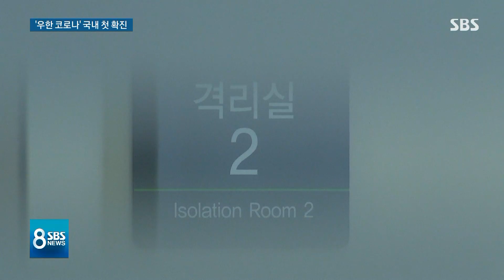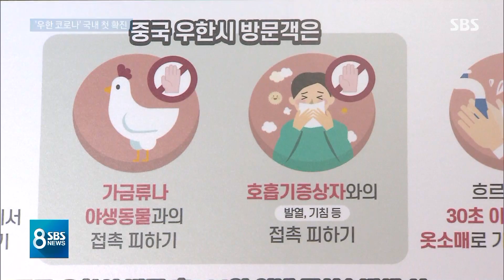'중국 우한 코로나' 국내 첫 확진…감염경보 '주의' 상향 / SBS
중국 우한에서 시작된 신종 코로나 바이러스 감염증 환자가 국내에서도 처음 확인됐습니다. 어제(19일) 중국 우한에서 온 30대 중국인으로, 인천공항 입국장에서 증상이 확인돼서 곧바로 병원으로 옮겨졌습니다. 저희 취재 결과 그 환자는 폐렴 증상이 없는 것으로 확인됐습니다. 병의 예방과 확산 방지를 위해서는 정확한 명칭을 쓰는 것이 중요하기 때문에 저희는 그동안 써왔던 '우한 폐렴' 대신, 앞으로 '신종 코로나바이러스 감염증'이라고 부르도록 하겠습니다. 그럼 우선 오늘 보건당국 발표 내용 보시고 이어서 환자 상태 바로 알아보겠습니다.